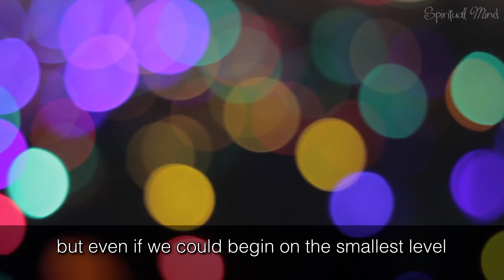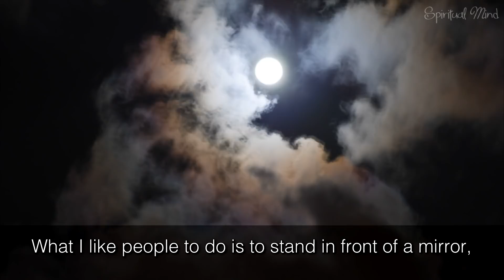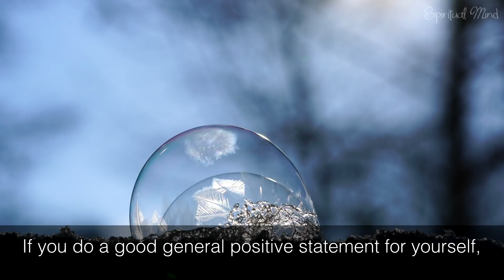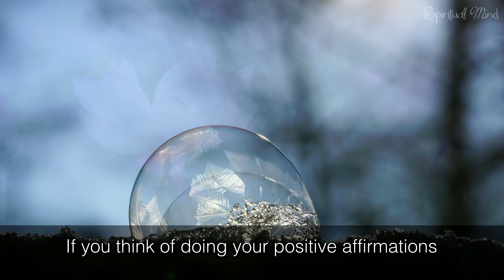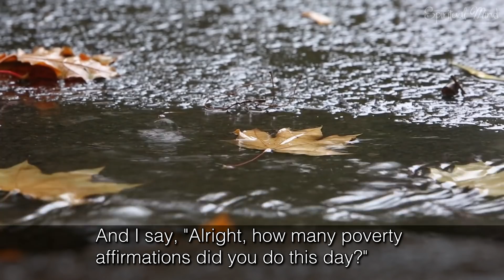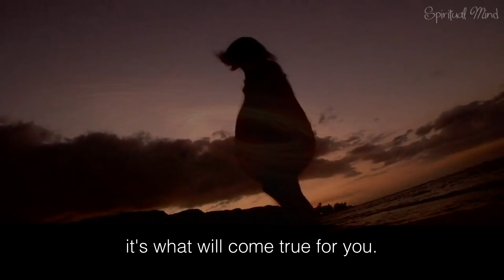Louise Hay - Your Thoughts Create Your Life - The Power Of Affirmations - Law Of Attraction -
In this video, Louise Hay discusses the idea that every thought and word we think or speak has a profound impact on our future. She talks about how our thoughts and words create our reality, and these mental and verbal expressions are sent out into the universe and eventually manifest as our life experiences. Hay acknowledges that many people do not grasp this concept and encourage listeners to become more conscious of their thinking patterns. She suggests that practicing affirmations, which are positive statements about one's life, can be a powerful tool to shape one's future. Louise Hay recommends doing affirmations consistently, preferably in front of a mirror, as it enhances self-acceptance and the manifestation of one's desires. Hay also discusses the importance of identifying and transforming negative beliefs and thought patterns into positive affirmations. The video conveys the idea that understanding the law of thinking and the power of one's thoughts can lead to significant changes and the creation of a more positive and fulfilling life.

“Every thought we think is creating our future. ”

“I do not fix problems. I fix my thinking. Then problems fix themselves.”

Power Thought Cards by Louise L. Hay

Some books recommended by this channel